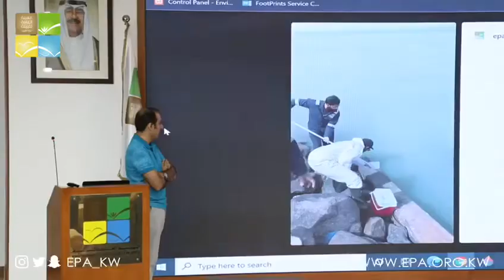ورشة عمل لمركز المختبرات التحليلية في الهيئة العامة للبيئة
‏تستمر الهيئة العامة للبيئة في فعالياتها بأسبوع البيئة الكويتي ‏فقد ‏اقامت ورشة عمل ‏نظمها مركز المختبرات التحليلية في مبنى الهيئة.